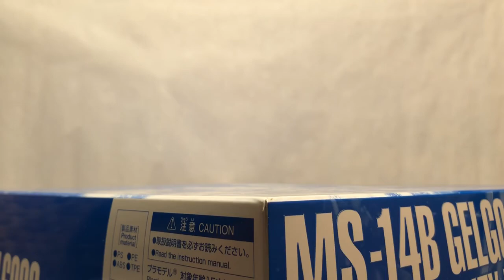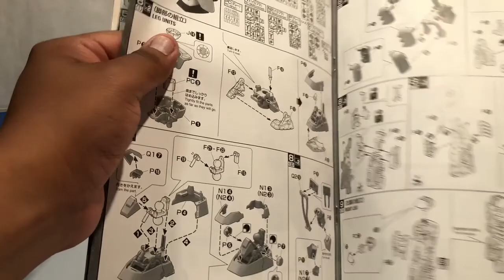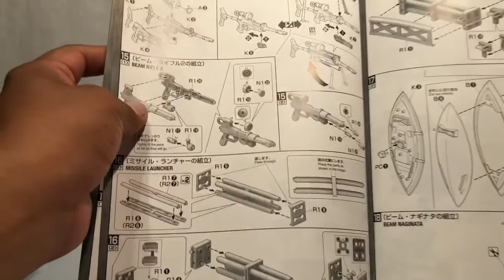Video Unboxing _ MS-14B_Gelgoog High Mobility Type - Uma Lightning vrs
Morice nos muestra otra de las exclusivas de Bandai, se trata de un gelgoo, mecha algo pesado pero por sus modificaciones lo hace una maquina veloz